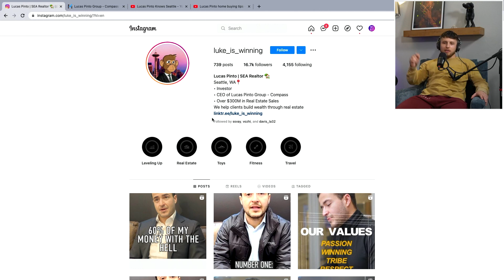Selling Million Dollar Homes & the Future of Crypto | Lucas Pinto - UNTAPPED POTENTIAL EP. 33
Lucas Pinto is the CEO of Lucas Pinto Group, a real estate team with over $300M in sales.  Lucas shares his story of moving across the US from Florida to Washington with little money and no safety net, pushing through negative feedback and struggles to break into the real estate industry, and how he successfully manages a high talent team in a competitive industry.

ABOUT US: The Untapped Potential Podcast is an interview-style podcast hosted by Max Prado and Chris Navan. Our mission is to bring on local guests from the Seattle area whose stories serve as an inspiration to others in pursuit of their passions.

Chapters:
00:00 Intro
02:17 Growing up in FL
05:07 Low income differences
06:36 Growth is setting ego aside
07:45 His first mentor
09:36 Deciding to move to Seattle
10:44 His first big break
14:14 Hustling with no plan
16:01 First sales job
17:38 Going against all odds
19:51 His first deal saved him
22:02 Changing your habits to succeed
25:21 Building your own team
28:16 Hiring the right people
30:49 Making the jump to social media
32:57 Building a six-figure passive income
36:43 How wealthy people avoid taxes
40:32 Most expensive property he sold
44:28 Natural lifecycle of currency is to collapse
47:06 Get rid of your cash now
53:29 Outro